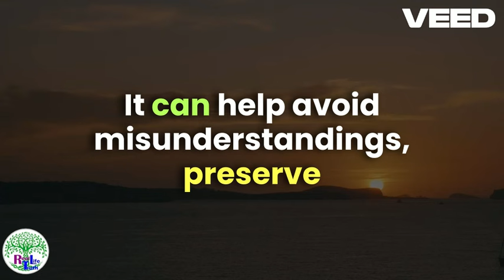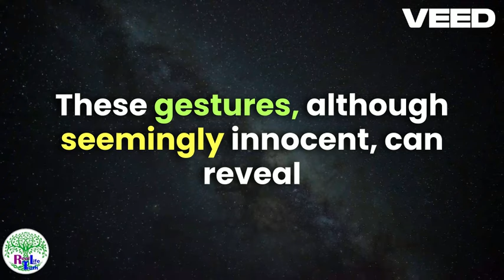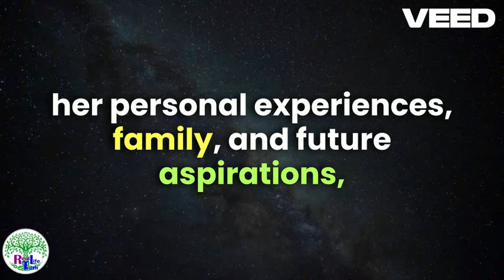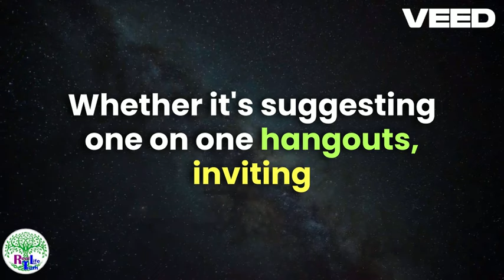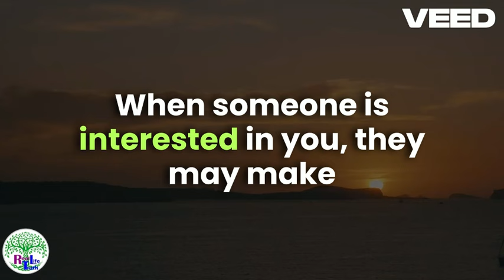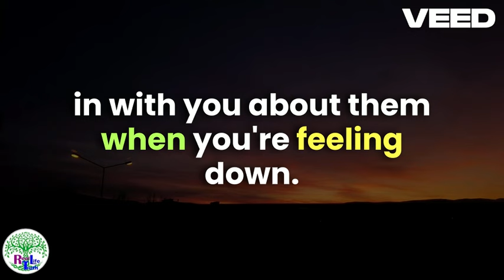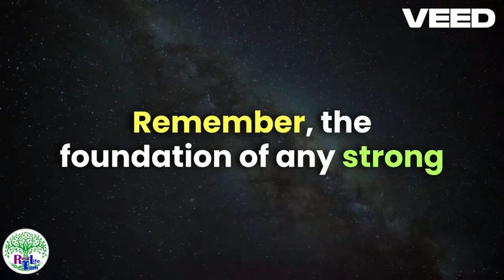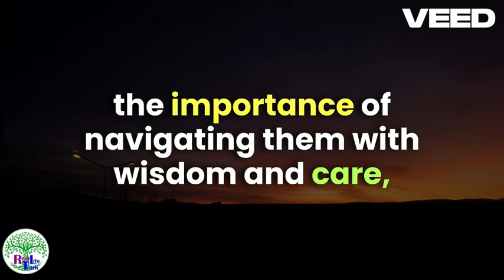From Friends to Lovers, Recognizing Her Signals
Real Life truth! - Dating Advice For Men
Learn how to tell if she wants to go from being just friends to intro a relationship. Are you concerned about the friendzone? Would you like to know where you stand with a woman and your relationship with her? In today's video we're going to be discussing 10 tips you can look for to understand how she feels about you.

You may have stumbled onto today's video because you're looking for advice on the following topics: How to tell if a woman wants you, does she wants to be in a relationship, signs she loves you, how to tell if a woman likes you & many more along a similar theme. Today's video will provide you with all the information you need to figure out this difficult situation.

Are you trying to get out of the friend zone? Some guys can usually tell right away if a girl likes them more than a friend, but there are some people out there who wouldn't know a hint if it smacked them in the face. Perhaps you sense that there is a change in the dynamic between the two of you, but you are unsure and hesitate to ask in case you are mistaken.
So what should you watch out for if you think your friendship may be deteriorating gradually?

We've looked into this for you to simplify it as much as we can to relieve some of your pressure and make it as simple as we can for you to pick up on the hints. If you think your friend may be feeling something for you but want to be sure before you take any action, consider paying attention to these signs and seeing if you've already picked up on them. So boys, fasten your seatbelts because the transition from being in the friend zone to dating will be rough. Ready?
# Real Life truth!

0:00 Intro
0:20 10 Signs She Wants to Go from Friends to Lovers (How To Escape The Friend zone)
1:00 Time
1:47 Texting
2:19 Paragraphs
2:58 Emojis
3:44 Speed
4:18 Priority
5:30 Other women
6:34 Activities
7:27 Touch
8:34 Social media

🥰🥰🥰Join the  Real Life truth! channel as a member:    / @ Real Life truth!

Benefits include:
😀Loyalty badges - show your support
😀Emojis

💌What did you think of today's video? Do you know of any other signs she wants to be more than friends? I try my best to respond to as many comments as possible!

👩‍🎓I enjoy learning new things and making the most of my time which is why I use Audible! You can sit back, relax and just absorb everything a book has to offer 🤗 Give it a try today